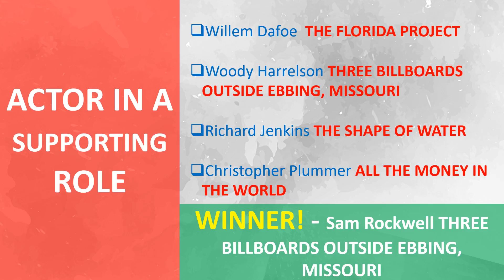OSCAR winner at a glance 2018 Oscar winners 2018: The list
OSCAR winner at a aglance